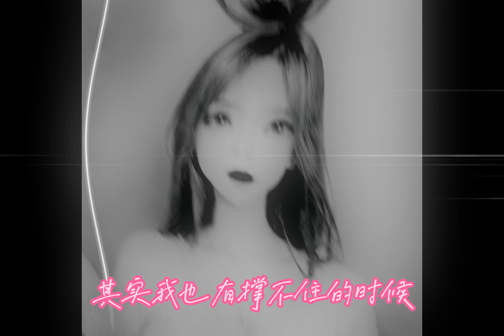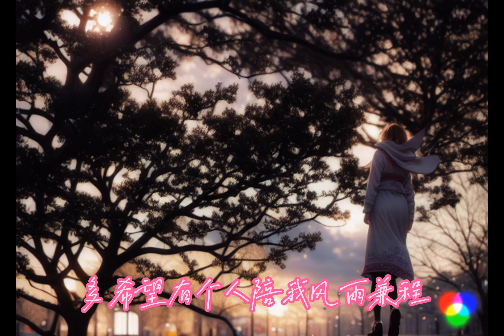[Text to Video][动态歌词] MV 派星兒 - 我也有撐不住的時候 Cover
背景音乐 BG Music: 《我也有撐不住的時候》派星兒
作曲 Composer｜王小帥 楠哈哈
作詞 Lyrics｜王小帥